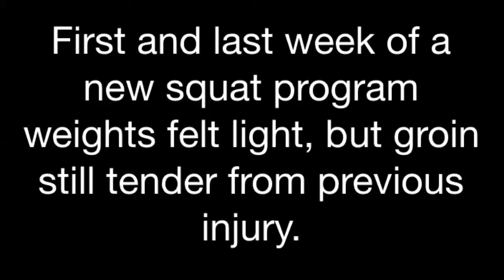New squat program fail. Next session rehab!